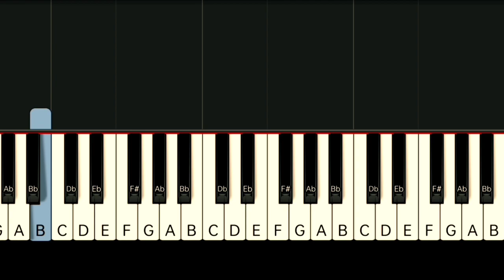BTS x COLDPLAY - MY UNIVERSE | SLOW & EASY PIANO TUTORIAL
Gcash Number